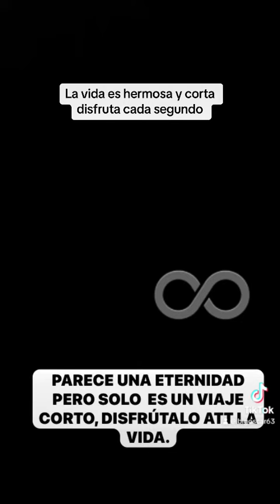January 27, 2024